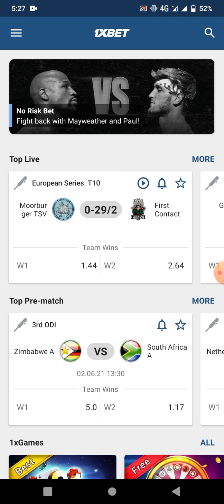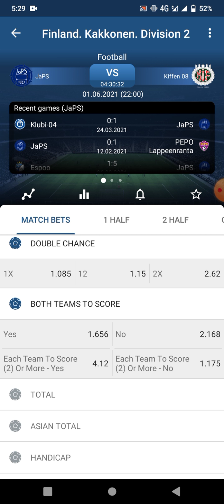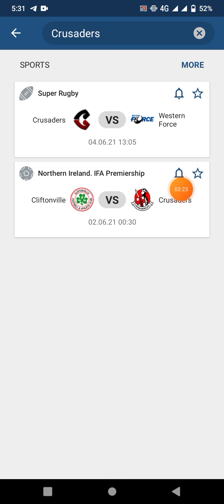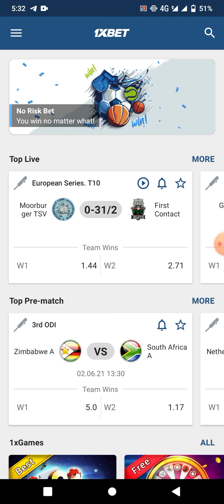FIXING MATCH FREE MATCHES # FIXED MATCHES DAILY BETTING TIPS # BETTING TIPS